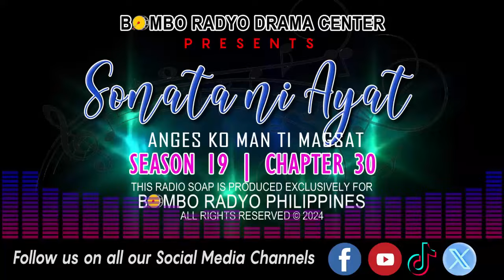Sonata Ni Ayat - Season 19 | Chapter 30 (Angis Ko Man Ti Magsat)